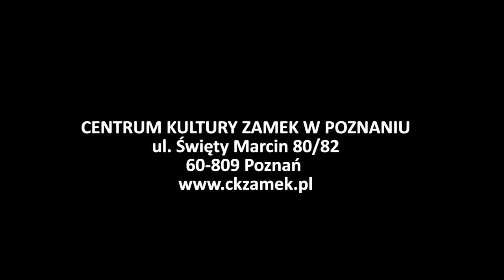JAZZAMEK #20 Wójciński / Szmańda Quartet „With all due respect”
To zespół czterech indywidualności muzycznych. Pomysłodawcami przedsięwzięcia są bracia Wójcińscy, którzy po latach niezależnej działalności w różnych składach postanowili stworzyć nową formację, zapraszając do współpracy cenionego perkusistę Krzysztofa Szmańdę. Muzyka kwartetu oparta jest na swobodnej improwizacji, która w naturalny sposób przybiera formę zamkniętych kompozycji. Charakter muzyki tworzonej przez zespół jest wypadkową wielu doświadczeń i inspiracji każdego z wykonawców. Wspólnym mianownikiem dla muzyków stała się otwartość na muzykę ponad stylistycznymi podziałami. Takie podejście do materii dźwiękowej wynika z pragnienia wolności, która jest kwintesencją muzyki improwizowanej.